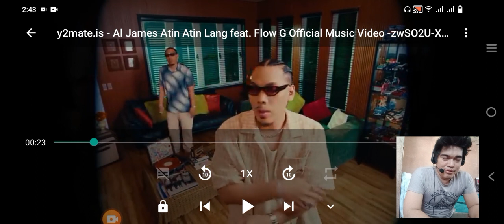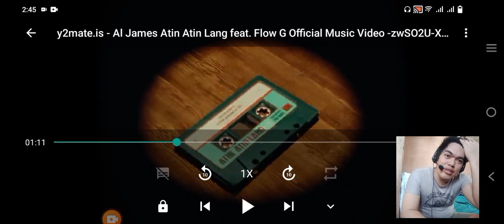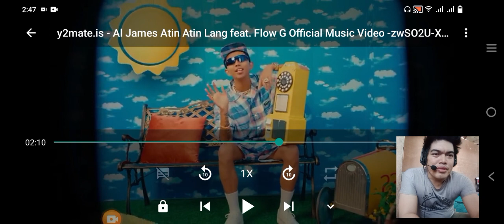ATIN-ATING LANG BY AL JAMES (REACTION VIDEO) "CHILL NA KANTA"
Hello guys, this is my reaction of the song Atin-Ating Lang By Al James. Sana po ay magustohan ninyo. Maraming Salamat po.